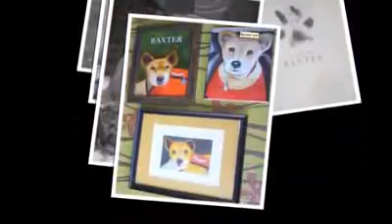A Tribute to Baxter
Baxter, the worlds best and oldest working therapy dog, 19 years and 6 months, eased peacefully from his life on Friday, October 16th, 2009. He now belongs to the ages.

I think it is fair to claim that at this time Baxter has become the most beloved and well know dog on the planet. has been visited over 700,000 times.

A Facebook friend in Sweden created a Facebook Baxter Bussey Fan Club that has quickly grown to over 1,000 members. We have received a floodgate of condolences from people around the world, including 2,000+ emails, with some of the sweetest messages of how Baxter profoundly touched hearts, stimulated therapy dog programs, and motivated people to volunteer.

Its a fitting tribute to Baxters legacy, that on October 18, two days after his death, his book, Moments With Baxter, was declared the winner of the prestigious USA Book News National Best Books Award 2009 for the category, Animals/Pets: Novelty.

ALL proceeds from the sale of the book will be donated to charity.